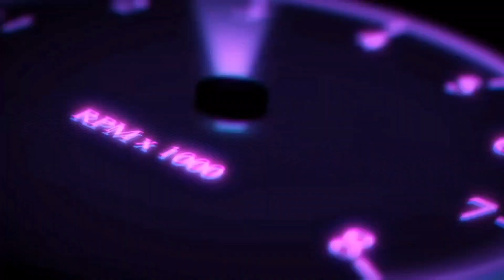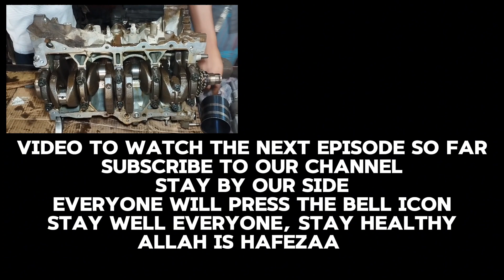How a Car Engine Works...... (pat 3) ..... কিভাবে একটি গাড়ী ইঞ্জিন কাজ করে (পর্ব ৩)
This video is for those who are interested in learning car work.
You will be taught in this video the engine of the engine and the name of the outside material,
And will be shown in the latest fitting.

যারা যারা গাড়ির কাজ শিখতে আগ্রহী, তাদের জন্য  এই ভিডিওটা।
  আপনাদের কে এই ভিডিওতে শিখানো হবে ইঞ্জিনের বিতর এবং বাহিরের মালামালের নাম,
এবং সর্বশেষ ফিটিং করে দেখানো হবে।

part 1

part 2